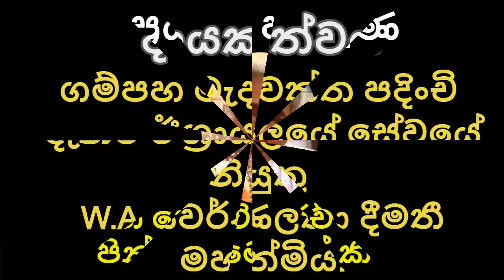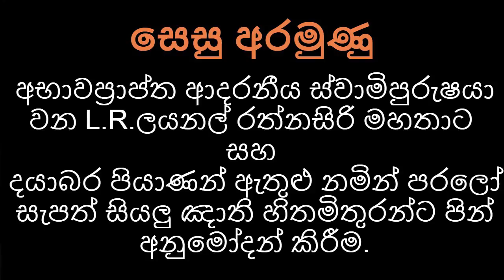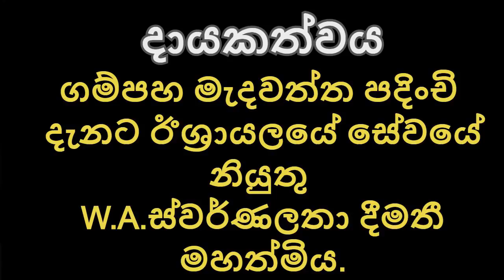කිරුළපන ධම්මවිජය හිමි | දේශනා අංක 07 | kirulapana dhammavijaya thero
පරලෝ සැපත් සිද්‍රාන්ගනී හෙට්ටිආරච්චි මෑණියන්ට පින් අනුමෝදන් කිරීම පිණිස පූජ්‍ය කිරුළපන ධම්මව්ජය ස්වාමීන් වහන්සේ වස්සාන ධර්ම දේශනා නාලිකාව ඔස්සේ සිදු කළ ධර්ම දානමය පින්කම ඔබත් අසා හිතවත් සැමටම ධර්ම දානය පිණිස බෙදා දෙන්න.
තෙරුවන් සරණයි ඔබට..!
                                 දායකත්වය - *ගම්පහ මැදවත්ත පදිංචි දැනට ඊශ්‍රායලයේ සේවයේ නියුතු W.A.ස්වර්ණලතා දීමතී මහත්මිය.
ප්‍රධාන අරමුණ - *මීට තෙවසරකට පෙර නොවැම්බර් මස 23 වන දින අභාවප්‍රාප්ත දයාබර මෑණියන් වන සිද්‍රාංගනී හෙට්ටිආරච්චි මාතාවට පින් අණුමෝදන් කිරීම.
සෙසු අරමුණු - *අභාවප්‍රාප්ත ආදරනීය ස්වාමිපුරුෂයා වන L.R.ලයනල් රත්නසිරි මහතාට සහ දයාබර පියාණන් ඇතුළු නමින් පරලෝ සැපත් සියලු ඤාති හිතමිතුරන්ට පින් අනුමෝදන් කිරීම.
*දේශකයාණන් වහන්සේටත්  සෙත් ප්‍රාර්ථනා කිරීම